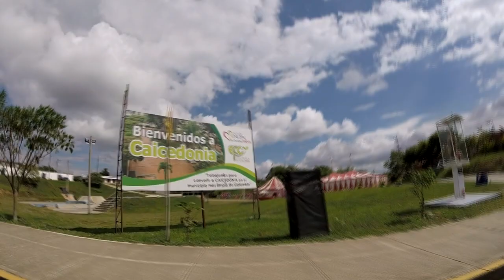GRAN FONDO DEL QUINDIO 2018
GRAN FONDO DEL QUINDIO 2018, en este vibrante video  voy a darles una muestra de lo exigente y brutal que fue haber pertenecido a esta carrera en el hermoso departamento del QUINDIO, puertos constantes y con mucho mucho desnivel… No dejen de verlo completicooo… SUSCRIBANSE A MI CANAL Y DENLE LIKE SIN MISERIA.

Te invito a seguirme en mis  perfiles de STRAVA Y INSTRAGRAM
Comparto los links

PRONTO MAS Y MEJOR!